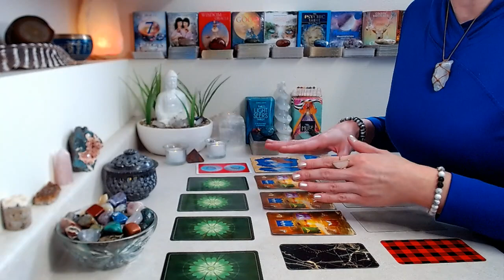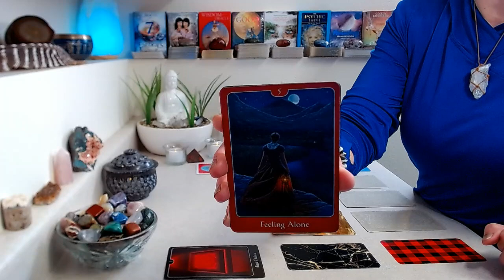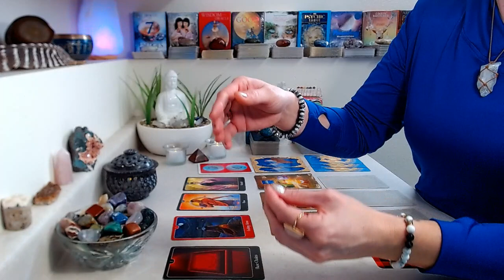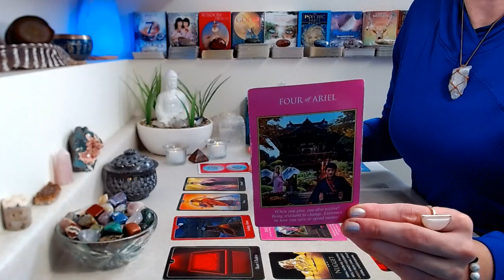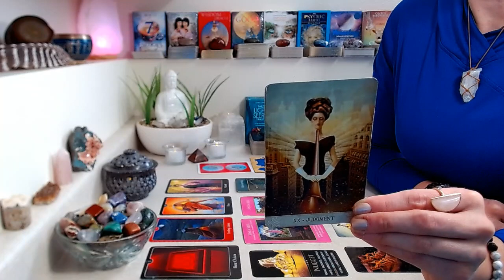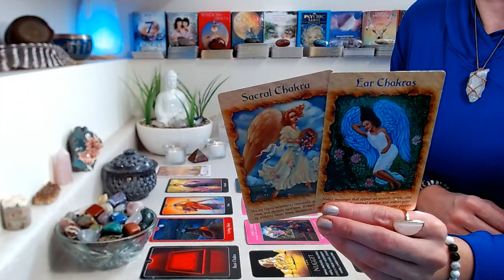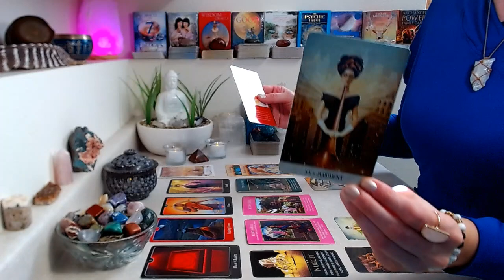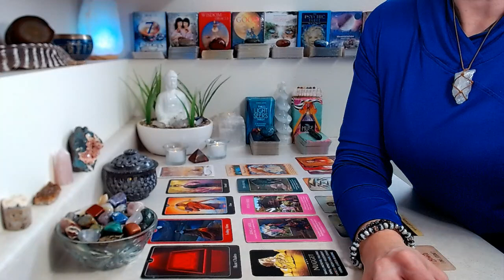CANCER "BONUS" March 2022: Health ~ Wealth ~ Abundance! It's Never Too Late To Start Something NEW!!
"BONUS" READING: MARCH 2022 "HEALTH ~ WEALTH ~ ABUNDANCE!!

Decks Used